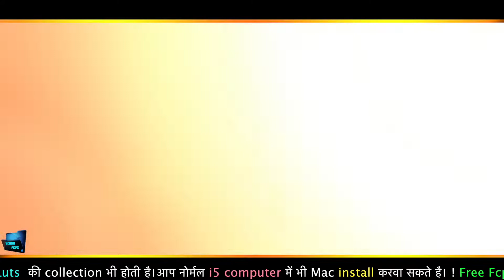Simple Edit Song - Mere Sehre Wala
Dongle Readymade Projects Demo of Premium Design for Final Cut Pro X, Very Easy Ready to use call or Wa 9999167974
Drag & Drop Feature, Pick and Drop Footage

do leave your suggestion in the comment box below.